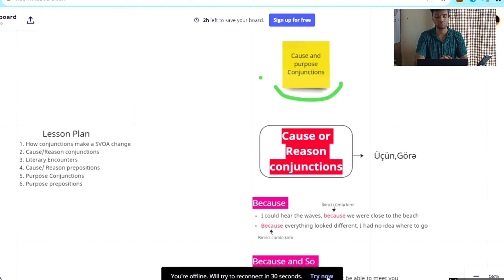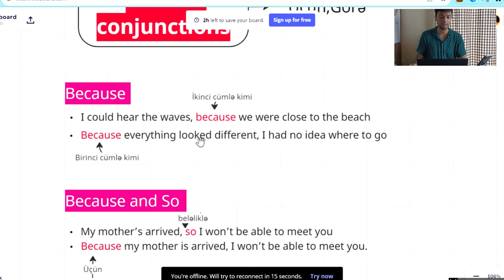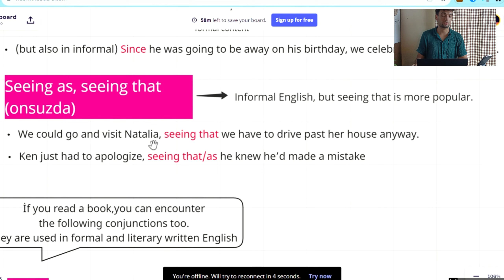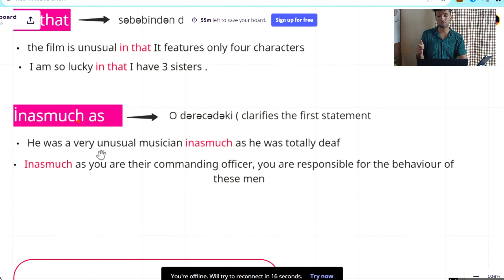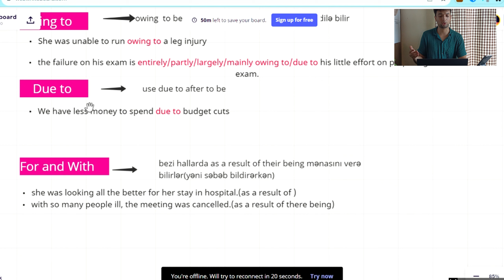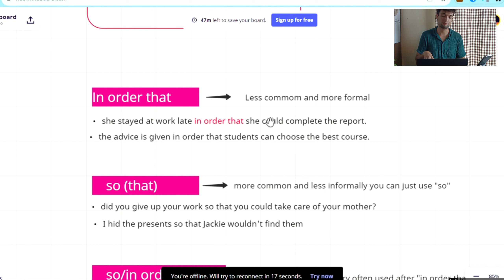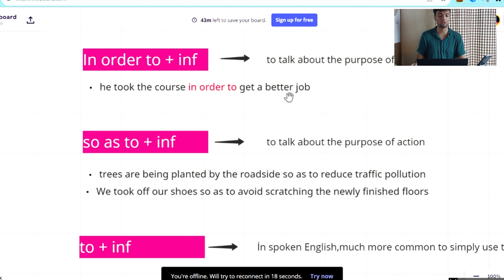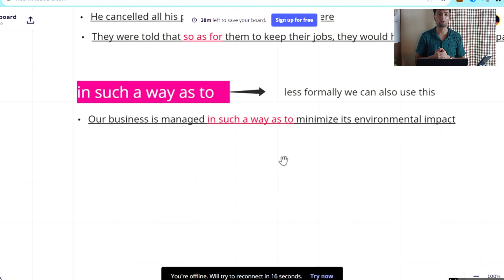İngilis dilində SƏBƏB (Cause) və MƏQSƏD (Effect) bildirmək üçün bu bağlayıcı və sözönülər işlədilir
🪧Danışarkən bir çox hallarda etdiyimiz hərəkətin SƏBƏBİNİ və MƏQSƏDİNİ (Cause (Reason) and Effect (Purpose) Conjunctions/Prepositions ) demək məcburiyyətində qalırıq. Əksəriyyətimiz isə bu bağlayıcı və sözönülərin nə olduğunu və necə istifadə etməli olduğumuzu bilmirik. Bu videoda siz bunların hamısını öyrənəcəksiniz. Videoda bəhs etdiyim dərs videoları aşağıdakı linklərdədir⬇️

Başqa yararlı qısa videolardan öyrənmək üçün məni instagramda və facebookdada izləyin!

Kanalıma yeni abonə olanlar üçün👇
🤗Mən Rüfət Məmmədov. Ingilis dilində səlis danışmaq çoxlarının gələcək planlarının qarşısına çıxan böyük bir problemdir. Ancaq narahat olmayın. Bu kanalda siz bu dili ana diliniz kimi danışmaq üçün sizə mane olan əksər problemlərin həllini tapa, eləcədə İELTS və ya TOEFL imtahanlarında yuxarı nəticələr göstərmək üçün heç bir yerdə görmədiyiniz "cool" strategiyalar ilə tanış olacaqsınız.

🌐Websaytımız tezliklə qurulacaq. Orada həm materiallardan yararlana bilər eləcədə hər ay iki dəfə canlı təşkil edəcəyim "Crash Course" lara qoşulmaq üçün xəbərdar olun!

🚀Həmçinin bu kanalda💡“Personal Productivity” başlıqlı ÖZÜNÜ İNKİŞAF və MƏHSULDARLIQ ilə bağlı həm öz təcrübələrimi həmdə ingiliscə oxuduğum məmbələri analiz edərək sizin ilə bölüşəcəm ki, düşüncə tərzinizi zənginləşdirməkdə kömək olsun.